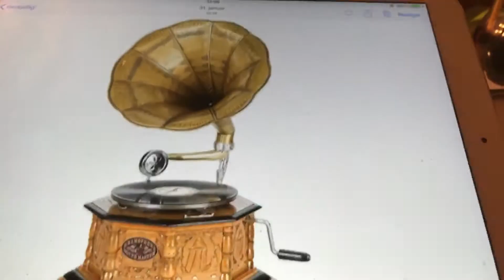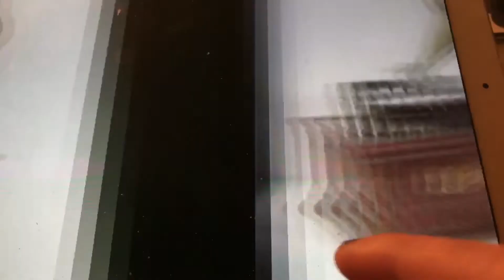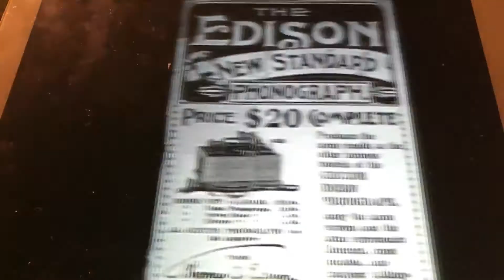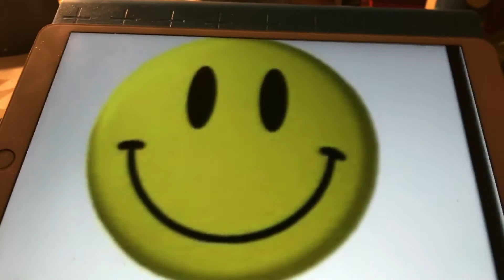He lost her in the subway Ada Jones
A funny recording by the very great Ada Jones